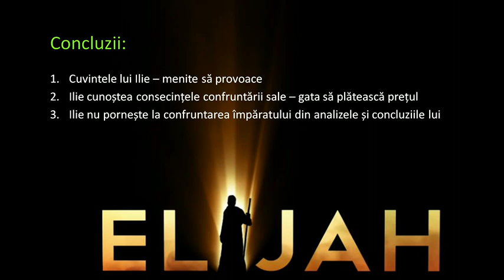Petru Lascau - Vremea lui Ilie - 1. Un om trimis de Dumnezeu (4 Ianuarie, 2015)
Agape Christian Church, Arizona (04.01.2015). Mesaj din ciclul de predici "Vremea lui Ilie". Predici pentru vremuri grele